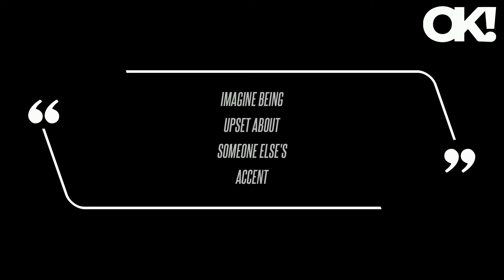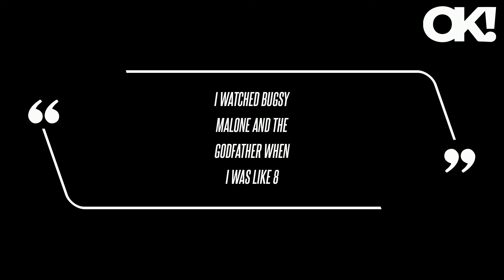Did Millie Bobby Brown Lose Her British Accent? Actress Confuses Fans During Latest TV Interview: Wa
One person wrote, "Her British accent is barely there anymore i know shes been in America for a long time now but omg it used to be SO strong," while another said, "Loveee that her accent goes in and out hahah." "Imagine being upset about someone else's accent," one person stated, as another added: "For everyone saying that she doesn't have her British accent anymore, bear in mind that she is currently filming Stranger Things 5 so she has been using her American accent more recently."